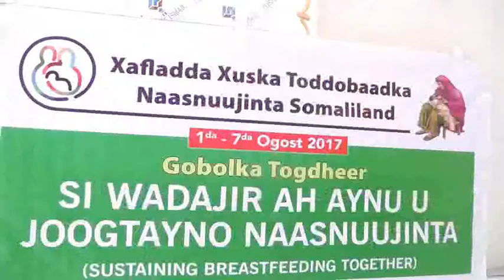Warka Burco Xuska Naasnuujinta